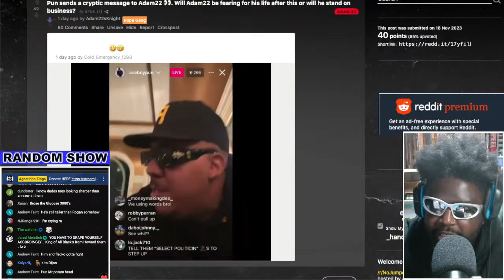ACEBOYZ PUN THREATENS ADAM22 AND FREDDIE GIBBS